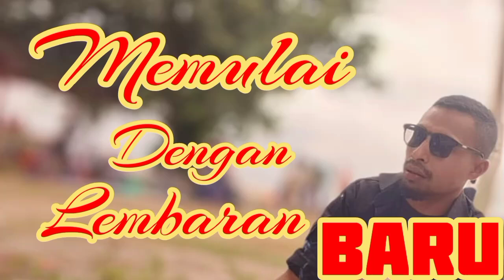Memulai dengan Lembaran baru - Alila Band